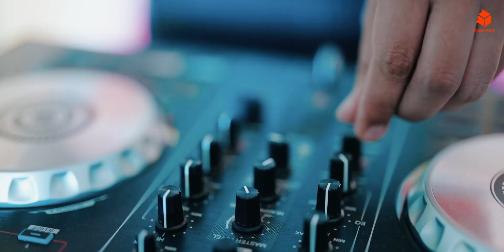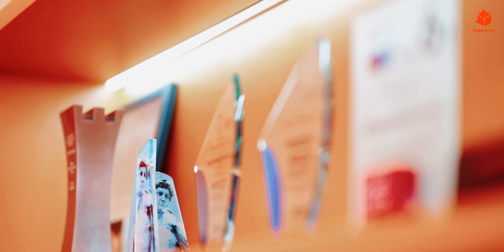Bloga Creator Hub | Blogapalooza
Video Services: Advertisement, Corporates & Events:
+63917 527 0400